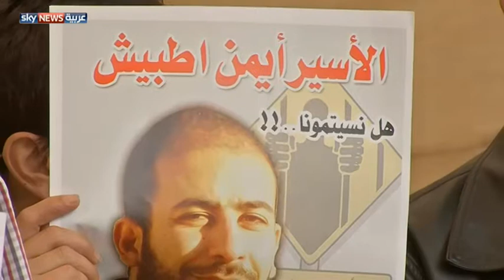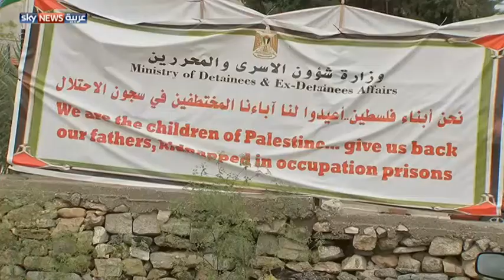الأسرى الفلسطينيون.. أوضاع مقلقة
حذرت السلطة الفلسطينية، من انفجار الأوضاع في السجون الإسرائيلية، بسبب عدم الاستجابة لمطالب الأسرى المضربين عن الطعام منذ أسبوعين.